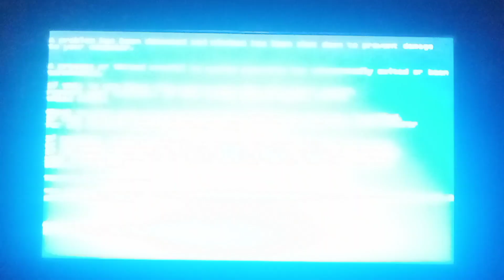VS My Video Has BSOD #46